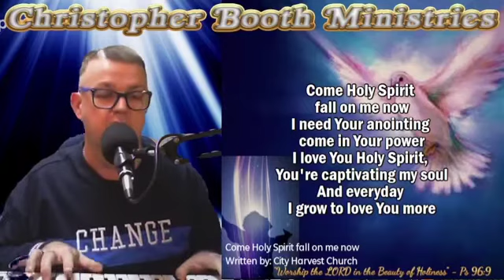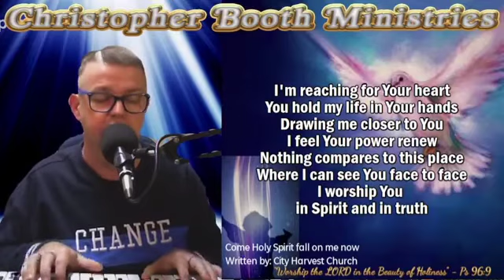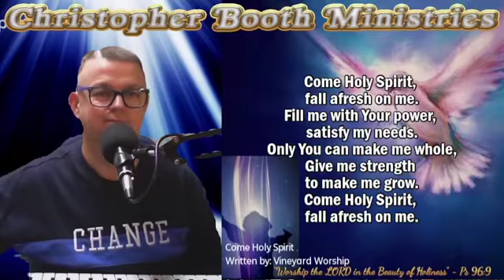Come Holy Spirit Fall On Me Now-Come Holy Spirit-City Harvest-Vineyard-Christopher Booth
Come Holy Spirit Fall On Me Now-Come Holy Spirit-City Harvest-Vineyard-Christopher Booth-28102021

Live AM Worship - Come Holy Spirit
G'day
The Holy Spirit challenged me this morning about these songs I sang.
We need to be continually filled with the Spirit (Eph 5:18-19)
Is it Scripturally accurate to ask the Holy Spirit to come or Fall on us?
- The Holy Spirit came like a dove upon Jesus at His baptism
"As Jesus came up out of the water, he saw the heavens splitting apart and the Holy Spirit descending on him like a dove."
- Jesus promised He would ask the Father to send the Holy Spirit to us.
John 14:16-7
"And I will ask the Father, and he will give you another Advocate, who will never leave you.
He is the Holy Spirit, who leads into all truth.
The world cannot receive him, because it isn't looking for him and doesn't recognize him.
But you know him, because he lives with you now and later will be in you."
- And upon the disciples as tongues of fire
Acts 2:3-4
"Then, what looked like flames or tongues of fire appeared and settled on each of them.
And everyone present was filled with the Holy Spirit and began speaking in other languages, as the Holy Spirit gave them this ability."
- Can we lose the Holy Spirit?
Can his power and presence be stifled?
Some reference this verse
1 Thessalonians 5:19 NIV
"Do not quench the Spirit."
- Reading this in context, it actually appears to be referencing people's spirit or our own spirit.
Like saying "stay in good spirits'
"Or don't be disheartened"
- The same context is what we see in Ephesians 5:18-20 which could be better read.
"Don't be drunk with wine..., but instead be in good spirits (filled with the spirit)
speaking to one another with psalms, hymns, and songs from the Spirit.
Sing and make music from your heart to the Lord, always giving thanks to God the Father for everything, in the name of our Lord Jesus Christ."
- We are definitely not more powerful than the Holy Spirit that we can stop His power.
- We may however ignore or disobey Him, and unwisely choose to walk in the flesh and not the Spirit.
Galatians 5:16,25
"So I say, let the Holy Spirit guide your lives.
Then you won't be doing what your sinful nature craves.
Since we are living by the Spirit, let us follow the Spirit's leading in every part of our lives."
Romans 8:9
"But you are not controlled by your sinful nature.
You are controlled by the Spirit if you have the Spirit of God living in you.
(And remember that those who do not have the Spirit of Christ living in them do not belong to him at all.)"
Romans 8:11
"The Spirit of God, who raised Jesus from the dead, lives in you..."
- We belong to Him, He lives in us, we are His temples.
1 Corinthians 6:19
"Don't you realize that your body is the temple of the Holy Spirit, who lives in you and was given to you by God?
You do not belong to yourself"
- We can grieve him though (Read Eph 4)
Ephesians 4:30
"And do not bring sorrow to God's Holy Spirit by the way you live.
Remember, he has identified you as his own, guaranteeing that you will be saved on the day of redemption."
- There appears to be no New Testament of people losing the Holy Spirit, but He waits for us to follow His leading and when we do we see The Holy Spirit enabling His gifts in us, 1 Cor 12, and empowering us to Preach the Good News about Jesus to all the world with signs following.
Mark 16:15-18, Acts 1:8
Prayer and affirmation for today:
Holy Spirit
After today, I will pray and sing with the Spirit and with understanding (1 Cor 14:15)
Only You can choose to leave me (Ps 51), but choose instead to make me Your temple (1 Cor 6:+9)
I don't want to be confused by asking You to come upon me again, when You've promised to never leave me nor forsake me.
I will not let myself get disheartened, I will walk following Your leading, I will humble myself and empty myself of me so You can fill me continually.
May Your love be outworked through me in Your (1 Cor 12) gifts to bring Your Kingdom and Your will be done on earth as it is in Heaven.
Amen
Thurs 28 Oct 2021
In His Spirit and Truth
Chris